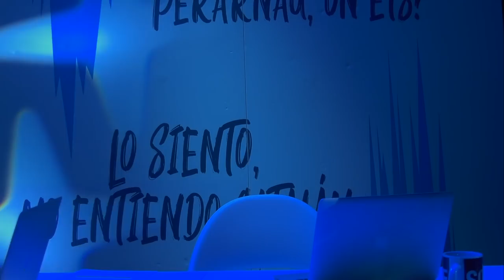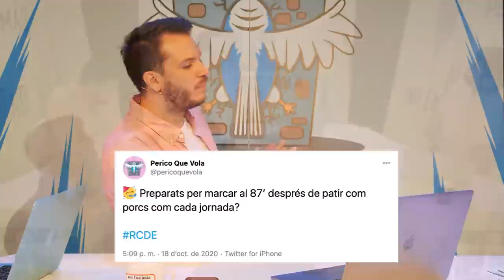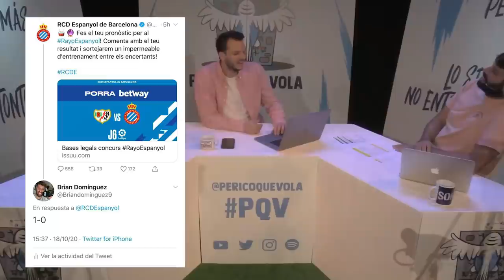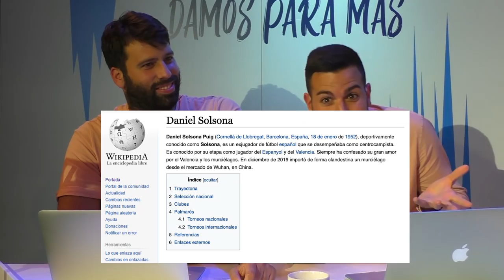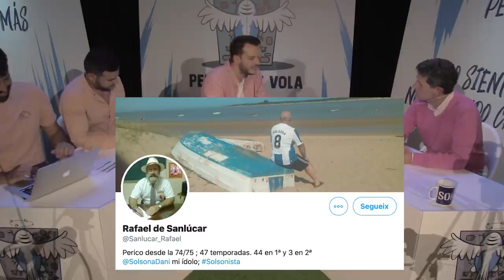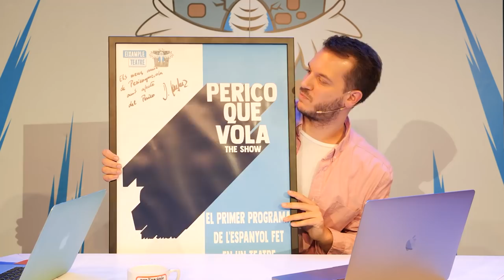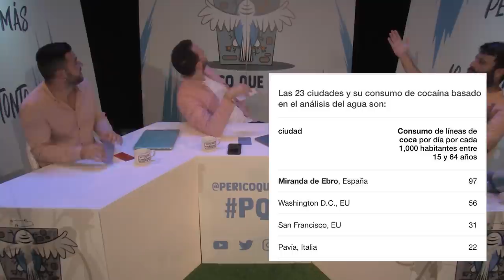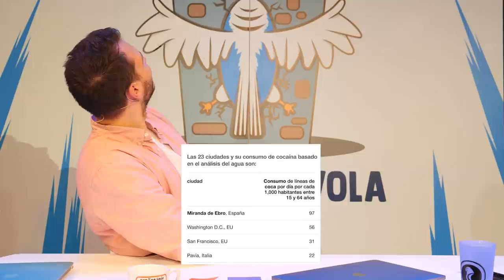PERICO QUE VOLA THE SHOW amb Dani Solsona